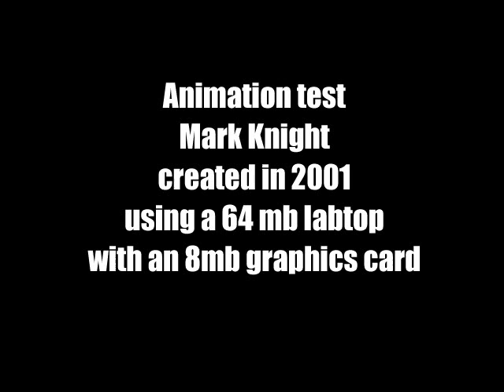graveyard animation test